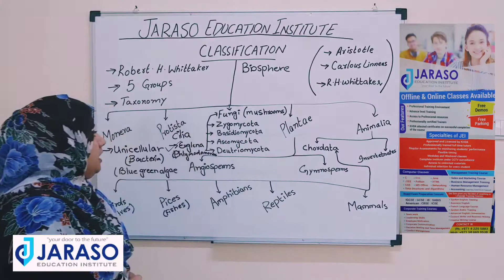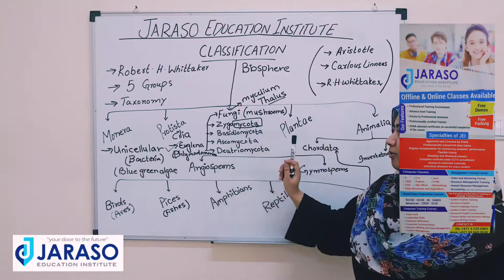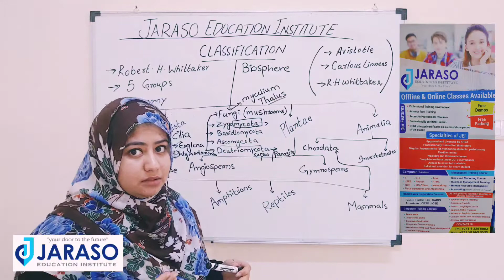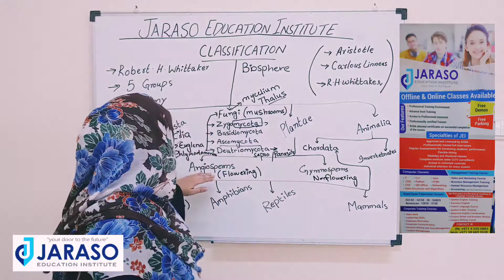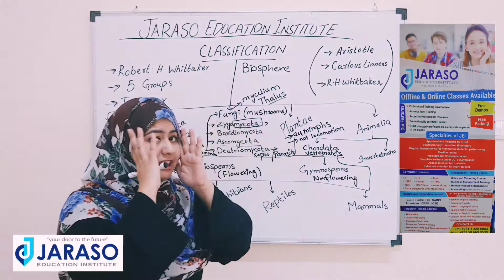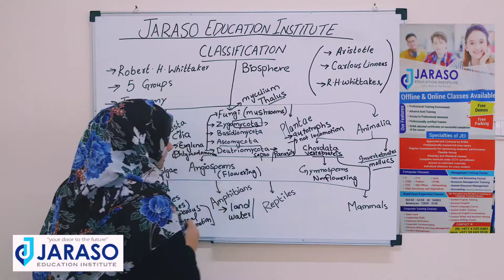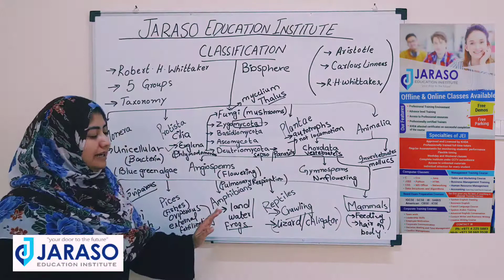Classification of Living Organism | Biology Trainer in Al Qusais, Dubai | Jaraso Education Institute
TOPIC: Classification of Living Organism

Enhance your knowledge of the living kingdom by our expert trainer at Jaraso Education Institute. Learn the classifications and be an expert in the classification of the living organism.

Jaraso Education Institute Provides Maths, Physics, Science, Accountancy, Computer Science, Language Preparation courses in Dubai.